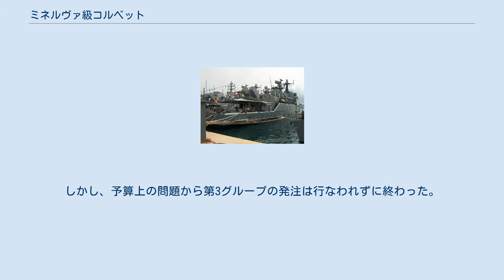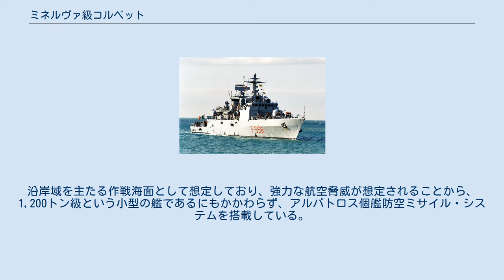ミネルヴァ級コルベット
ミネルヴァ級コルベット（イタリア語: corvette classe minerva）は、イタリア海軍で運用されているコルベットの艦級。
1987年から1991年にかけて全部で8隻就役した。
主として哨戒任務に用いられている。
 本級は、1950年代のコルベットであったアルバトロス級およびピエトロ・ディ・クリストファロ級各4隻を代替するものとして開発された。
当初は、4隻ずつを3グループ、合計12隻を建造する計画であり、第1グループは1982年に発注された。
しかし、予算上の問題から第3グループの発注は行なわれずに終わった。
 本級の任務は、シチリア島周辺など戦略的に重要な海域を哨戒することであり、また平時には排他的経済水域の警備や乗員の訓練に用いられる。
沿岸域を主たる作戦海面として想定しており、強力な航空脅威が想定されることから、1,200トン級という小型の艦であるにもかかわらず、アルバトロス個艦防空ミサイル・システムを搭載している。
その一方、哨戒を主任務とすることから対水上火力は貧弱であるが、必要に応じてテセオ艦対艦ミサイルの追加装備が可能とされている。
このために前後の上部構造物はやや離されており、また砲やPDMSは射界を確保するため前後に離して設置されていて、アルバトロス級などが上部構造物や兵装を艦の中央部にまとめていたのと対照的となっている。